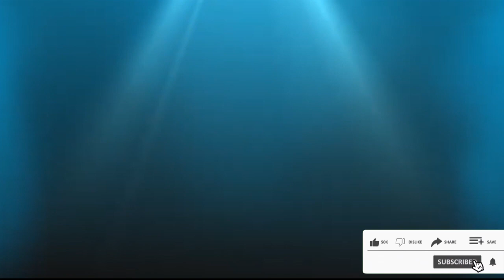ANGALIA CGI DR. ANNA MAKAKALA AKIWAVISHA NISHANI MAAFISA WA UHAMIAJI ZANZIBAR, HII NI MARA YA KWANZA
Kamishna Jenerali wa Uhamiaji Dr. Anna Makakala akiwavisha NISHANI maafisa wa Uhamiaji ZANZIBAR